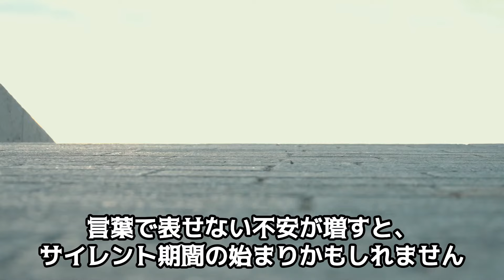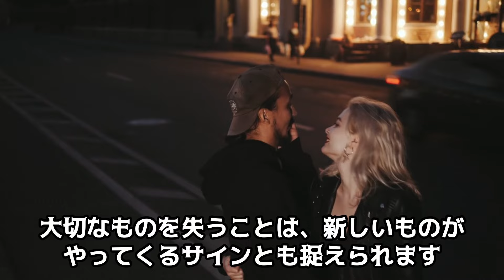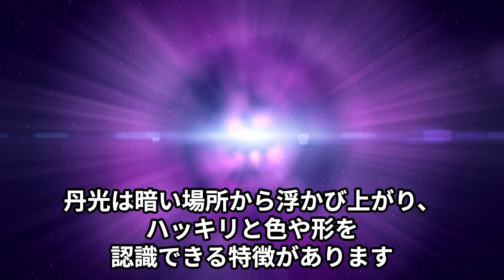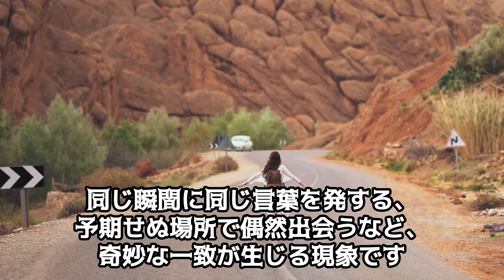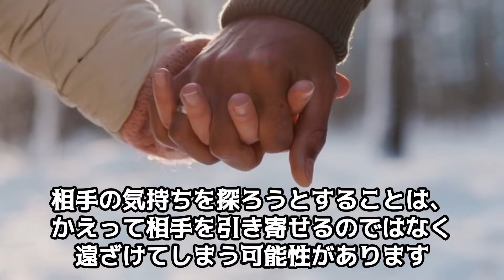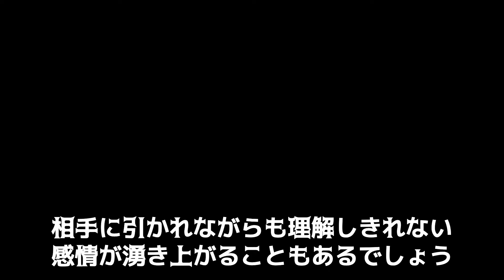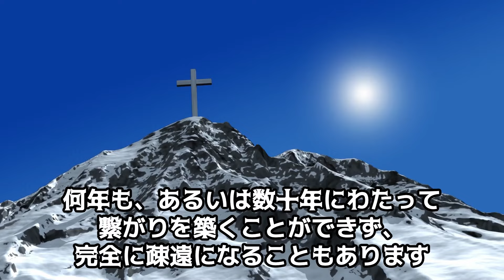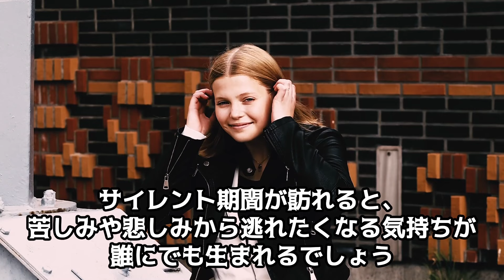【総集編】眠れなくなるほど面白い!ツインレイの不思議５選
00:00 ツインレイのカルマ清算・試練の時期が終了するサイン
11:21  第三の目(サードアイ)が開眼する前兆サイン5選
21:33  ツインレイと魂がつながっている確かなサイン
31:17 ツインレイとソウルメイトの違いを完全解説します！
41:14  ツインレイ男性を諦めた先に手に入るもの

99%ツインレイと結ばれると話題！生年月日から鑑定して作る世界に一つだけのあなただけのパワーストーン ブレスレットはこちらから！pr

ツインレイ女性がうんざりするほどモテる秘密！ツインレイ男性がメロメロになる11の魅力

ツインレイは年下男性！？統合を果たすためにツイン女性が乗り越えるべき最上級の試練

【出会いが約束されている】本物ツインレイだけに出現する手相4選～手に現れるツインレイの証～

【ツインレイ男性】サイレント期間の心理～彼の気持ちを知り沈黙期間を終了する６つのステップ～

ツインレイ男性が統合前にクリアすべき試練と乗り越え方～ツインレイ女性のあなたにできること

ツインレイ女性に出会った時に感じる慟哭！～口下手なツイン男性が紡ぎだす愛の気持ち～

【あなたは間違ってない】スターシードが地球で孤独を感じる5つの理由

ツインレイ男性が言葉にできない本当の気持ち～本音を言わない特別な理由～